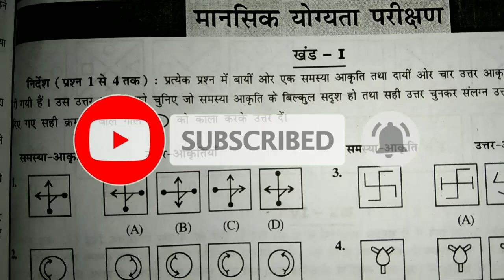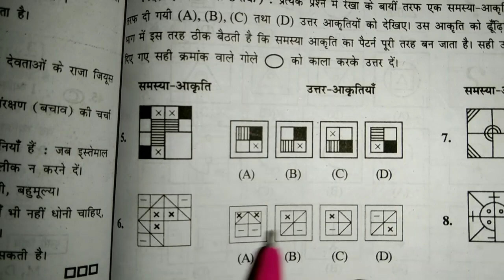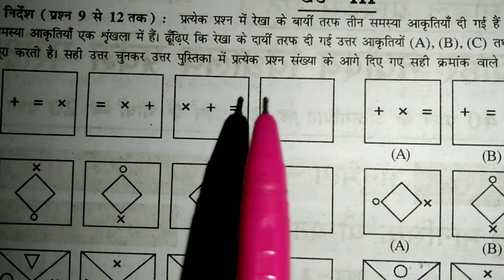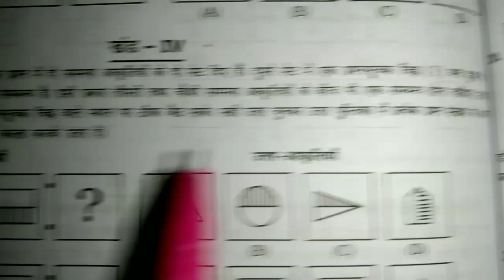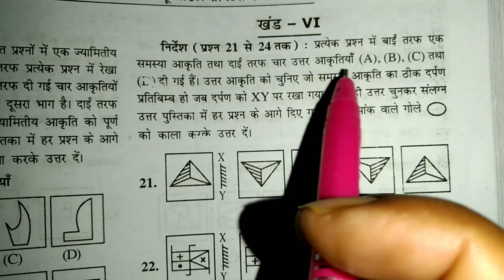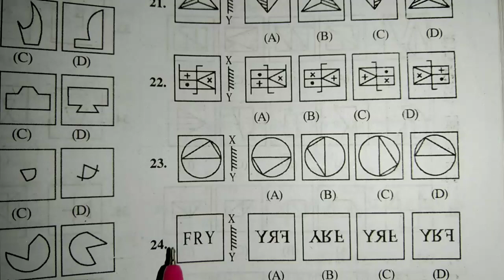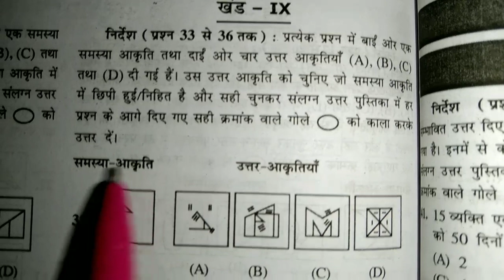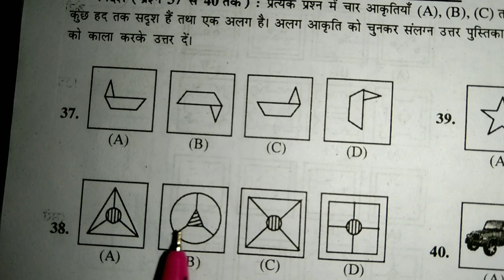kaksha 5 Jawahar Navodaya ka paper.